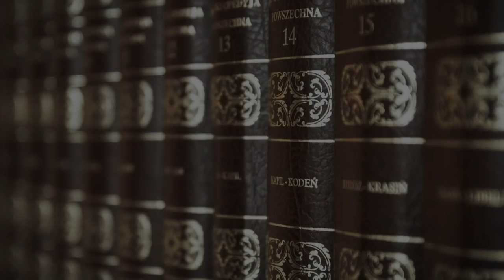Un mauvais maître - Frédéric Rouvillois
Un corps sans vie git square Montholon, à Paris. Contre les rebords de la grille, François Desnard, distingué professeur de droit public, maître en complots et coups tordus politiques. Une enquête de haut vol sur les dessous pas très reluisants des mandarins de l’Université.
Le Commissaire Lohmann mène l’enquête dans le monde feutré des agrégés des facultés de droit et des docteurs ès sciences juridiques. Un club sélect où l’on n’entre pas sans peine, pour n’en jamais plus ressortir, sauf les deux pieds devant. On y croise des professeurs de droit un peu tordus, des collectionneurs de livres anciens, des mises en scène macabres, des femmes abandonnées, des réalités académiques, des sectes fantaisistes, des assassins trop convaincants, des coupables trop idéaux. Autant d’ingrédients rares qu’un mauvais maître assemble non sans brio.
D’une plume légère, Frédéric Rouvillois signe un polar réac et raffiné qui caresse et qui griffe tour à
tour.